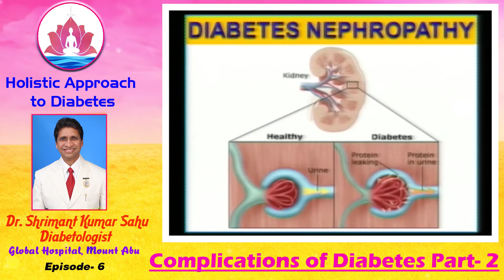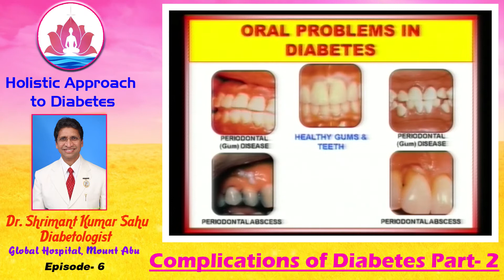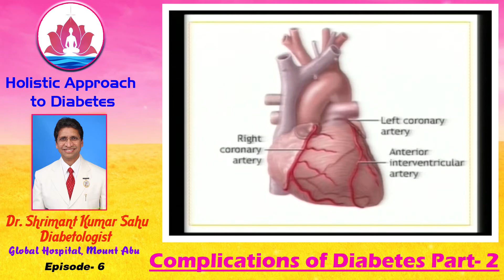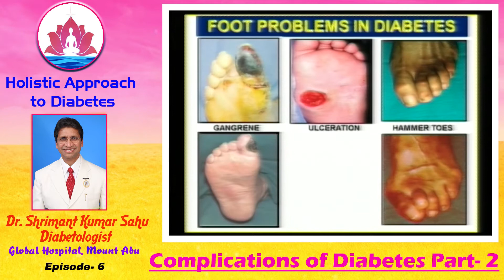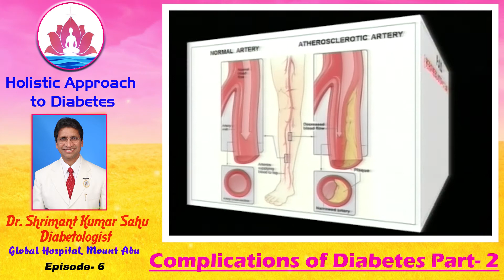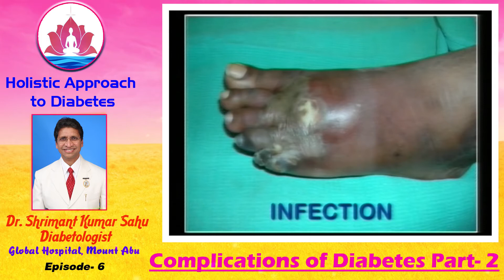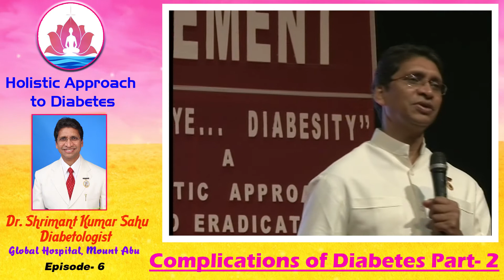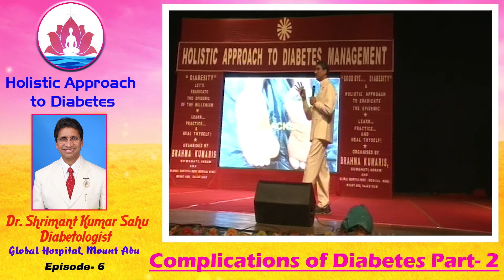6 - Holistic Approach to Diabetes Episode -6 Dr.Shrimantji - Diabetologist , Global Hospital Mt.Abu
Complications of Diabetes  Part- 2